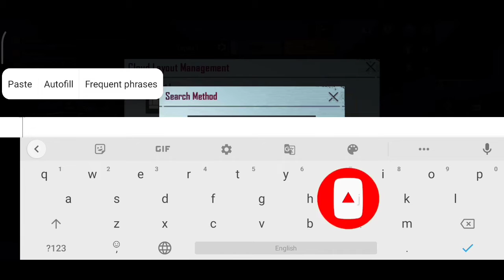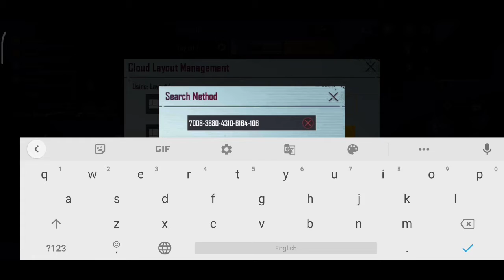Nova Paraboy Thumb+Three Fingers claw Setup|Best claw😱|BGMI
Nova Paraboy
latest control + Sensitivity code  for BGMI

 Note 8 Pro Pubg Redmi note 8 pro intense squad wipe Redmi K20 Pro
 Pubg
 k20 pro Pubg
 gaming
 Pubg gyroscope
 Jonathan
solo v squad
high kills
 Pubg fastest player Chinese pros players, k20 Pro gameplay
t1 scrims
join t1 scrims
 k20 Pro
 scout
 k20 Pro montage  tribute to k20 Pro  best 6x spray
 Redmi note 8 Pro Pubg, Realme X3 Pubg, Rog 3 Pubg
 K20 PRO TOUCH ISSUE Redmi Note 8 Pro Pubg
Note 8 Pro Pubg Redmi note 8 pro intense squad wipe intense squad gameplay
intense squad intense squad firefight
intense solo vs squad pubg mobile, most intense squad wipes
 squad
 squad tactics
 squad gaming squad gameplay squad trailer
 squad pubg
 squad house tips and tricks
 jonathan controls and sensitivity jonathan controls handcam
 lost boy pubg squadhelp
squad wipe
 squad wipes
 squad wipes tricks, squad wipe montage
squad Wipes tips
 squad wipe pubg
 squad wiper
 squad wipe status
 squad wipe in pubg mobile
squad wipe pubg mobile lite
 squad wipe with awm
 oneplus
 oneplus z
oneplus 7t
 oneplus 7 pro
 oneplus india
 oneplus 7t pro oneplus 7 oneplus 6t, oneplus tv oneplus 6
 oneplus 7t
 oneplus 7t pro oneplus 7t
S1MPLE 8 N105G,N100,Nord,5T,